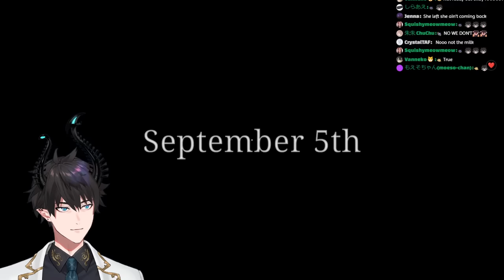KOKO HA?? 【THE KIDNAP】 【NIJISANJI EN | Ren Zotto】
Ren Zotto plays The Kidnap Chilla's Art horror game

『Tags』
◍ Group Name
◍ GENERAL/LIVE
◍ ART
◍ MEME
◍ NSFW

『ILUNA』

『Stream Credits』
mamma: @stem04
stream assets: uwumedia
Illustrator: @syunka_tunakan